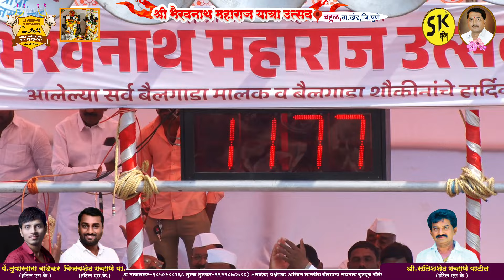बहुळ दुसरा दिवस सागरशेठ दिलीपराव गायकवाड-संतोषशेठ ज्ञानेश्वर मांडेकर ११.७४ मिली